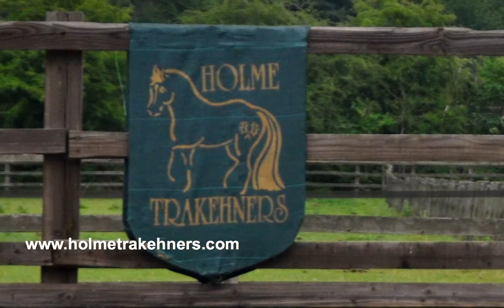HGF Youngstock 2011.mov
Photo shoot of 1 - 3 year old Trakehner youngstock at Holme Grove Farm July 2011.